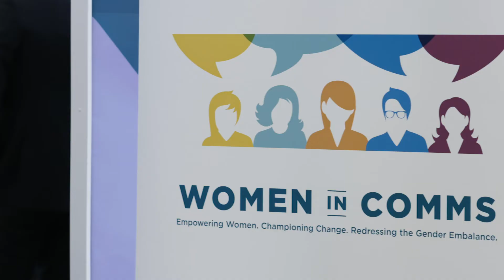Day 2 of Broadband World Forum: Top Highlights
Discover what happened at Day 2 of Broadband World Forum 2019